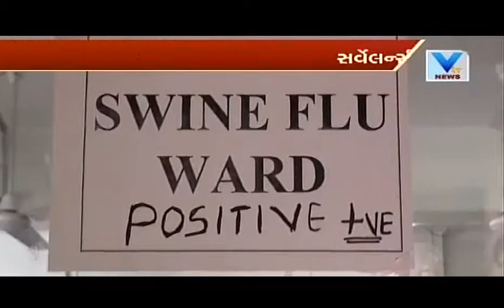You'll get free Swine flu test in every hospital : Health Minister Shankar Chaudhary | Vtv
One more died of H1N! in Valsad. Total 3 died of flu

You'll get free Swine flu test in every hospital : Health Minister Shankar Chaudhary.